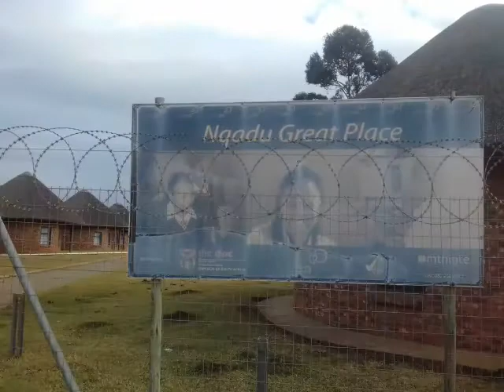BRO OBED MINISTRY CONVERTS THE XHOSA KING